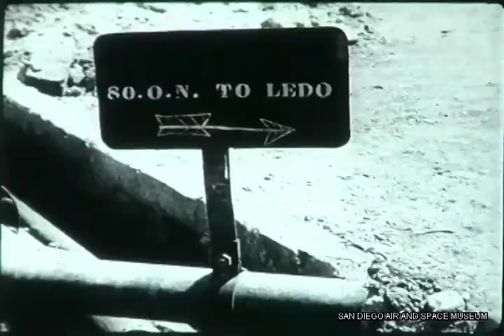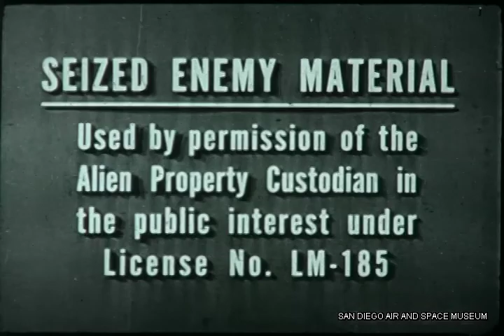F-0858B The Stillwell Road Pt.2 China, Burma India during World War Two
The China Burma India campaign, building of the Ledo and Burma Roads.